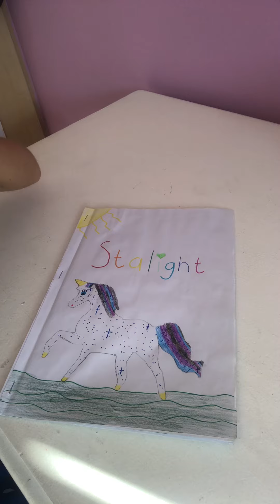A book I wrote titled Stalight